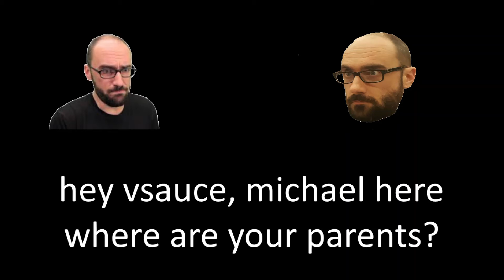where are your parents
hye vsaccue